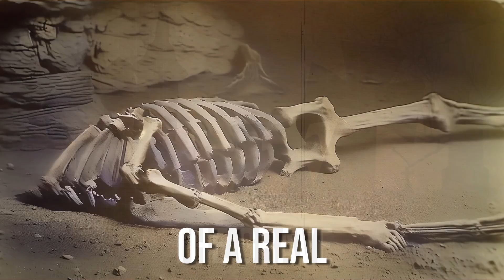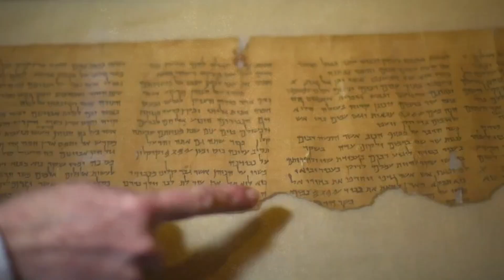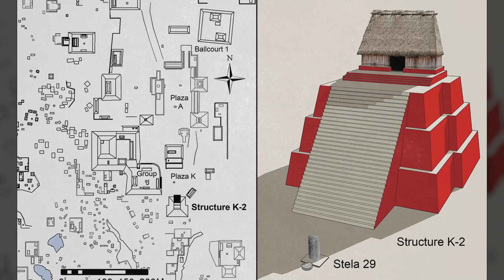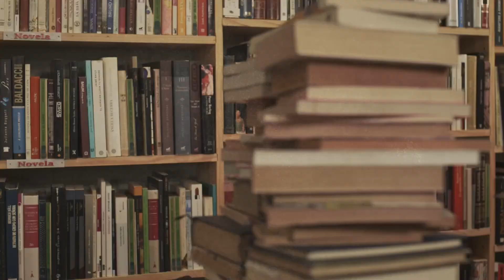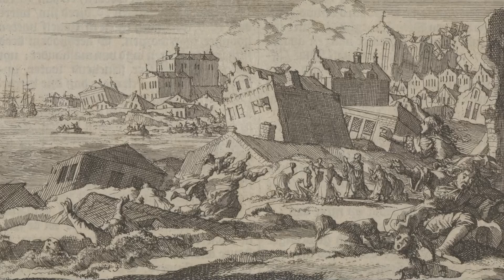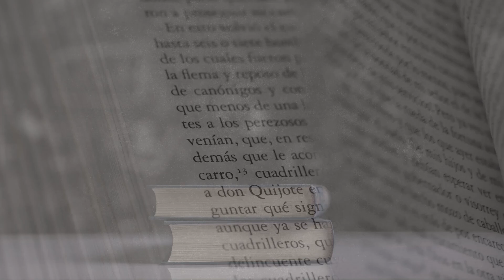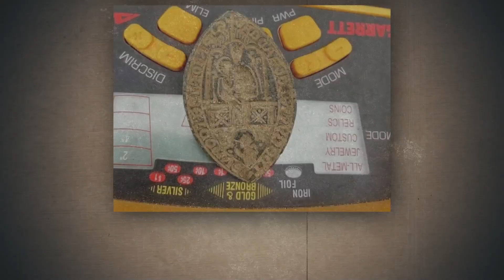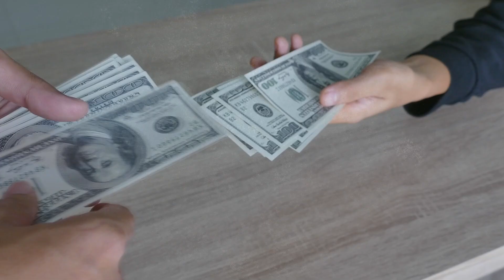STOP Believing These Archaeological Myths!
Dive into the truth behind the most popular archaeological myths with our eye-opening video! Despite what many think, archaeology often gets misrepresented by myths that capture the public's imagination but distort the real science. In this video, we debunk the top 10 misconceptions that have lingered in popular culture for too long.
From the idea of archaeologists as treasure hunters to the sensational myths surrounding ancient civilizations, we tackle these inaccuracies head-on. Our experts explain the rigorous process and the scientific methods employed in real archaeological work, contrasting them with the fantastical stories often seen in movies and TV shows.

We also address specific myths, such as the so-called "curse of the pharaohs" and the misconceptions about the construction of ancient structures like the pyramids. Each myth is carefully examined and dismantled by professionals who share their knowledge and experience to set the record straight. Join us as we clarify these misunderstandings and shed light on what archaeology truly involves. This video is perfect for anyone who loves history and science and is eager to separate fact from fiction in the study of our past. "Stop Believing These Archaeological Myths!" is your go-to resource for the real stories behind the digs and discoveries.